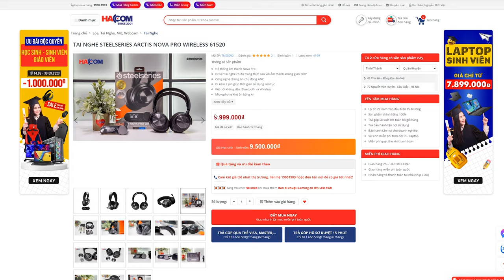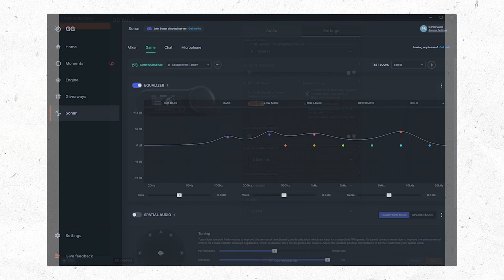Steelseries Arctis NOVA Pro - Chiếc Tai Nghe Chống Ồn Chủ Động Đa Dụng Nhất Hiện Tại...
Steelseries là thương hiệu chuyên cho ra mắt những sản phẩm Gaming Gear cao cấp được rất nhiều Game thủ tin dùng, và SteelSeries Arctis Nova Pro cũng không ngoại lệ. Nhưng sau một thời gian sử dụng, mình thấy đây không chỉ là 1 chiếc tai nghe Gaming...

0:00 Intro
0:16 Active Noise Canceling là gì
0:45 SteelSeries Arctis Nova Pro Wireless
3:16 Chống ồn mang tính "Life Style"
4:37 Tai nghe này phù hợp với ai